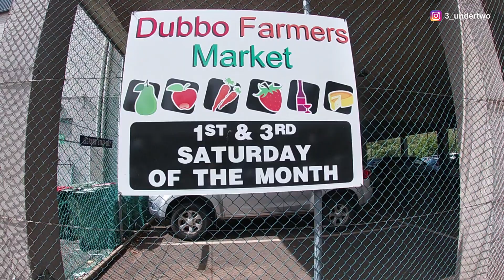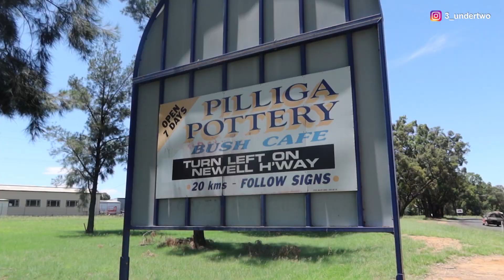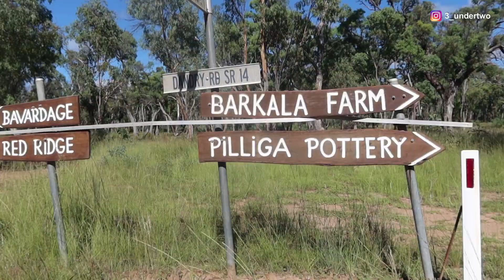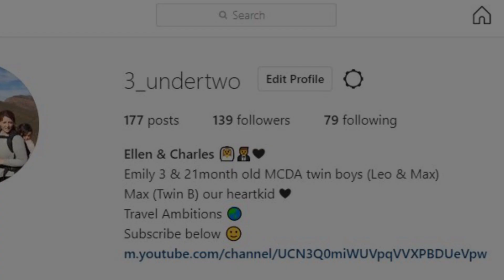Three Under Two - Ep198 | Barkala Farmstay Coonabarabran | Pilliga Pottery Cafe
We stayed at rustic farmstay 20km out of Coonabarabran.

About Us
We are family who loves to travel, have new experiences and enjoy the outdoors. Our goal is to travel the world and show our kids all the natural beauty and wonder this world has to offer.

Heartkids
This amazing organisation who work to support kids and their families with Congenital Heart Disease. This organisation is very dear to us and we are helping to raise awareness and funds. The link below is a donation page and if you want to help follow the Link and donate, every little bit helps.

The Socials

Three under two
Ellen Mitchell
Charles Mitchell

3_undertwo

Chucknor14